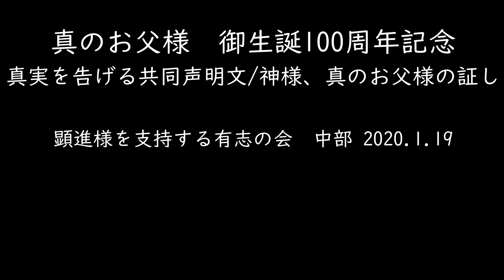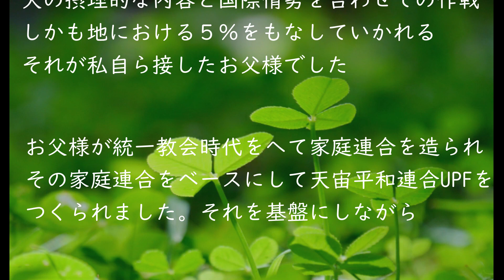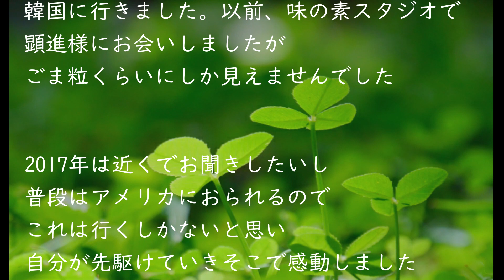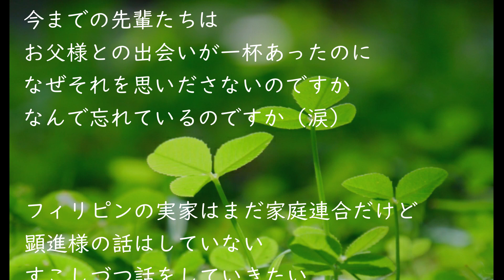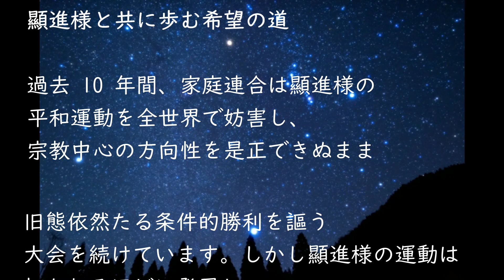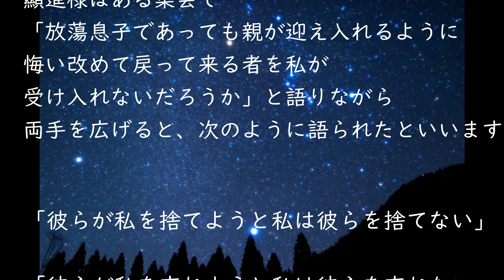真のお父様ご生誕100周年記念 お父様に関する証し